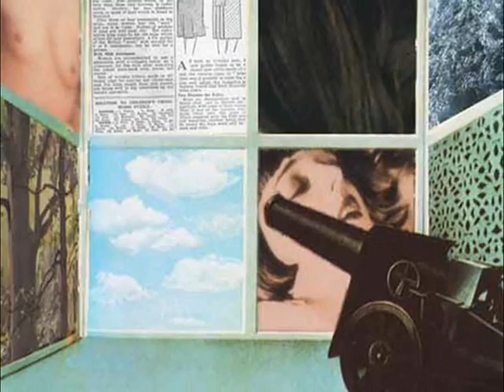Cocteau Twins does Rene Magritte